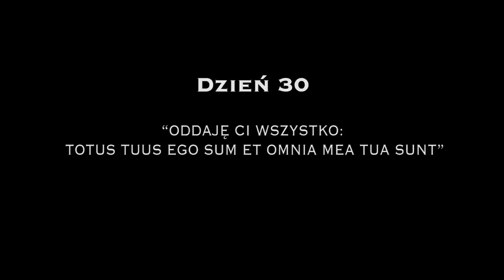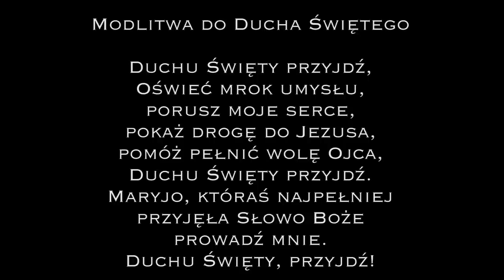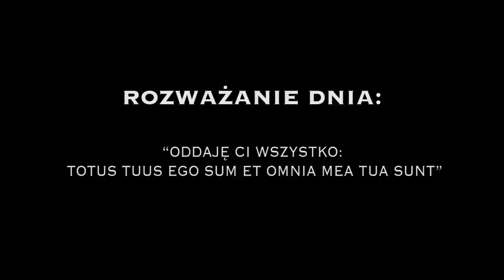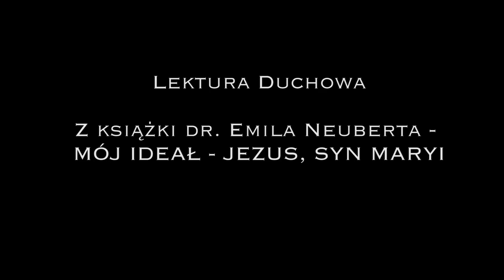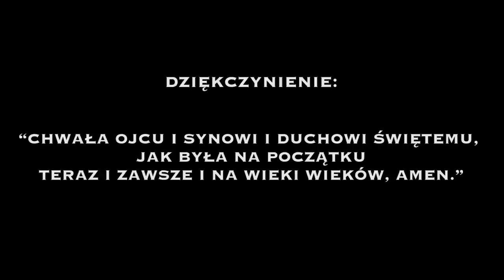30/33 REKOLEKCJE MARYJNE WG ŚW. LUDWIKA M. GRIGNION DE MONTFORT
dzień 30

ROZWAŻANIE:
Maryja otrzymała od Boga obietnicę pełnego zwycięstwa, dlatego jedyną ważną rzeczą jest to, abyśmy POZWOLILI JEJ SWOBODNIE DZIAŁAĆ.

Jedyną ważną rzeczą jest to, abyśmy POZWOLILI MARYI KSZTAŁTOWAĆ W NAS JEZUSA.

Akt całkowitego oddania się jest taką właśnie zgodą - pozwoleniem, aby Maryja mogła swobodnie działać w naszym sercu oraz życiu.

Przez akt całkowitego oddania - dajesz Maryi klucze do “mieszkania twojego życia” i zapraszasz, aby przyszła i zamieszkała razem z tobą.

Czynisz jak święty Jan, który WZIĄŁ MARYJĘ DO SIEBIE.
Jan wziął Maryję do siebie w sensie fizycznego zamieszkania, ale tłumaczenie oryginalne wskazuje nam na coś znacznie głębszego: “wziął Ją do głębi swojego jestestwa”.

Oddając się całkowicie Maryi, bierzesz Ją do “głębi swojego jestestwa” i powierzasz Jej się całkowicie - tak, jak powierzył Jej się Pan Jezus.

Dlaczego oddaję Maryi moje oczy?
Aby patrzeć tak jak Ona.
Dlaczego oddaję Maryi moje myśli?
Aby myśleć tak jak Ona.
Dlaczego oddaję Maryi moje uczucia?
Aby odczuwać tak jak Ona.
Dlaczego oddaję Maryi moje serce?
Aby kochać tak jak Ona.

Niech nas na tej drodze całkowitego oddania prowadzi przykład i wstawiennictwo świętego Jana Pawła II, który 6 kwietnia 1979 roku, na Jasnej Górze w Częstochowie, wołał z mocą:
„O Matko Kościoła! Raz jeszcze oddaję Ci siebie w macierzyńską niewolę miłości wedle słów mego zawołania: Totus Tuus! Oddaję Ci cały Kościół – wszędzie, aż do najdalszych krańców ziemi!. Oddaję Ci ludzkość: wszystkich ludzi – moich braci. Wszystkie ludy i narody. Oddaję Ci Europę i wszystkie kontynenty. Oddaję Ci Rzym i Polskę, zjednoczone poprzez twego sługę nowym węzłem miłości. Matko, przyjmij! Matko, nie opuszczaj! Matko prowadź!”